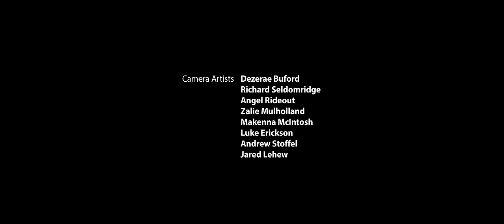Holy Spirit You Are Here | WorshipMob ft. Nick Smith (+spontaneous)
"Do you not know that you are the temple of God and that the Spirit of God dwells in you? - 1 Cor. 3:16…. how much more will your heavenly Father give the Holy Spirit to those who ask Him? - Luke 11:13…. He's composed this whole dance from the beginning. This is all Him. He wants and loves to be with us. He's not reluctant or hesitant or ashamed to be with us. This is a reminder and declaration of His pleasure. An invitation to open our eyes in this garden of eden (pleasure) we find ourselves in. He really does love us!" - Nick Smith

Live recording at one of our WorshipMob Recording Retreats!

Holy Spirit You Are Here by Nick Smith
Set A Fire by Will Reagan
Endless Alleluia by Bethel
other spontaneous by WorshipMob

Vocalists: Nick Smith, Claudia Martinez, Glorianna Barnes, Rachel Hyppolite, Aaron McClain, Cara Summer & Colten May
Keys: Colten May
Electric Guitar: Hadid Boneta
Acoustic Guitar: Stephen Goodier & Ben Wamberg
Percussion: Marcos Popa
Prayer/Intercession: Sean Mulholland, Larissa Mulholland, Lauren McClain, Devin Christensen, Christine Jennings, Austin Vande Berg, Becca Waterhouse, Johnathan Karisny, Robert Hall
Graphic Design/Thumbnail: Claudia Martinez
Camera Artists: Dezerae Buford, Richard Seldomridge, Angel Rideout, Andrew Stoffel, Jared LeHew, Luke Erickson, Zalie Mulholland, & Makenna McIntosh
Recording Engineer: Jesse Bergeron
Vocal Editing: Sean Muholland & Colten May
Audio Editing, Mixing, & Mastering : Sean Mulholland
Video Production: Dezerae Buford
Produced by Sean Mulholland, Dezerae Buford, & Colten May

Lyrics:

Holy Spirit, You are here
Holy Spirit, You are here, and You love it

You made me Your dwelling place
You made me Your home, and You love it

This was Your purpose, it’s Your plan
To be with You, in our garden
To walk with You, hand in hand

There is no place You would rather be
No place you would rather be but with me

Holy Spirit, You are here, and we love it